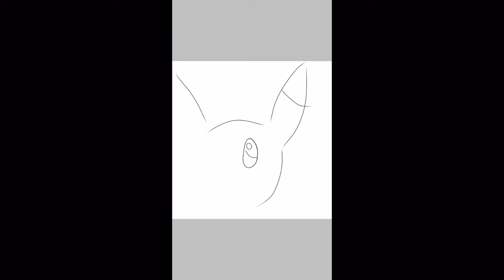A little glimpse of my speed art😊